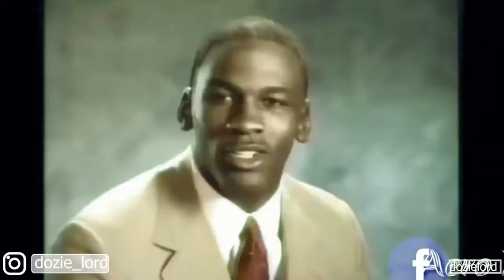freakiest place you've ever had sex|Raw or Rubber😂😂😂 they don't always expect the questions 😂😂😂😈😈